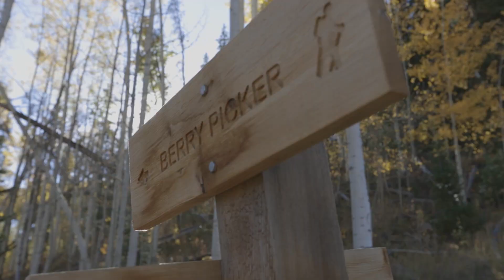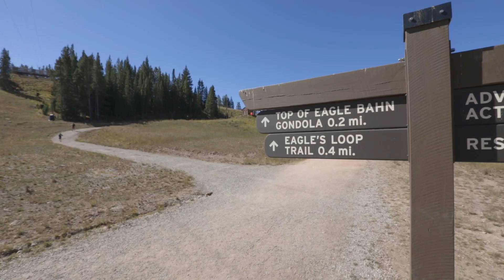Life After Joint Replacement - Hike with Dr. Kim 2018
Life After Joint Replacement
The hike with Dr. Raymond Kim was a huge success. We met up with several knee and hip replacement patients at Berry Picker on Vail Mountain and had a great time.